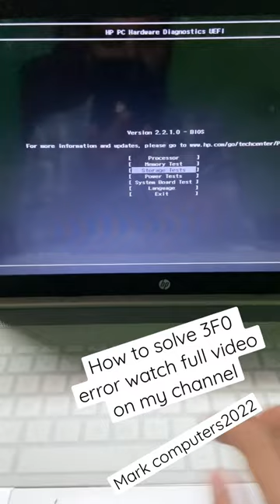How to solve 3F0 error on hp laptop-15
Hi friends & Guys

How to replace SSD HP Laptop PC 15-dw3000
How to test components on Hp laptop pc 15
On the laptop & Press the F2 key hold it
How to solve Harddisk 3FO error

ಹಾಯ್ ಫ್ರೆಂಡ್ಸ್ & ಗೈಸ್
 ಇಂದು ನಾನು ನಿಮಗೆ ತೋರಿಸುತ್ತೇನೆ

 SSD HP ಲ್ಯಾಪ್‌ಟಾಪ್ PC 15-dw3000 ಅನ್ನು ಹೇಗೆ ಬದಲಾಯಿಸುವುದು
 Hp ಲ್ಯಾಪ್‌ಟಾಪ್ ಪಿಸಿ 15 ನಲ್ಲಿ ಘಟಕಗಳನ್ನು ಪರೀಕ್ಷಿಸುವುದು ಹೇಗೆ
 ರೋಗನಿರ್ಣಯ ಹೇಗೆ
 ಲ್ಯಾಪ್‌ಟಾಪ್‌ನಲ್ಲಿ ಮತ್ತು F2 ಕೀಲಿಯನ್ನು ಒತ್ತಿ ಹಿಡಿದುಕೊಳ್ಳಿ
 Harddisk 3FO ದೋಷವನ್ನು ಹೇಗೆ ಪರಿಹರಿಸುವುದು

नमस्कार दोस्तों और दोस्तों
 आज मैं आपको दिखाऊंगा

 एसएसडी एचपी लैपटॉप पीसी को कैसे बदलें 15-dw3000
 एचपी लैपटॉप पीसी पर घटकों का परीक्षण कैसे करें 15
 निदान कैसे करें
 लैपटॉप पर और F2 कुंजी दबाकर रखें
 हार्डडिस्क 3एफओ त्रुटि को कैसे हल करें